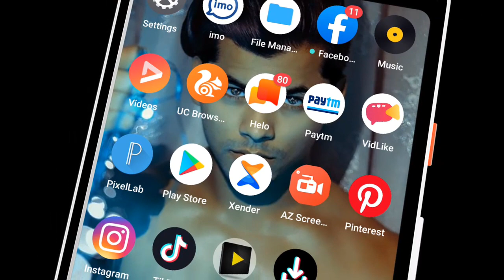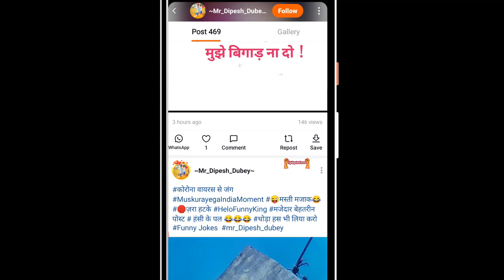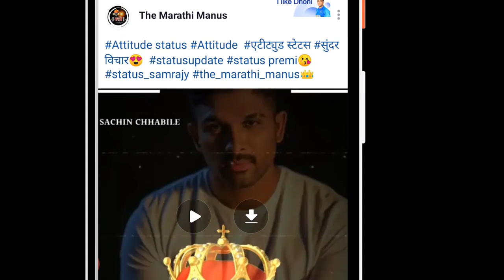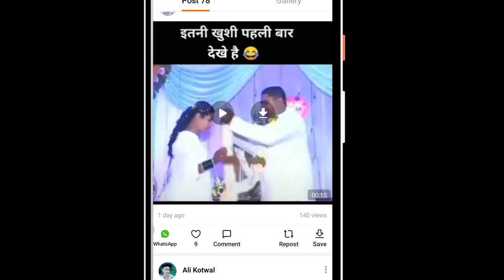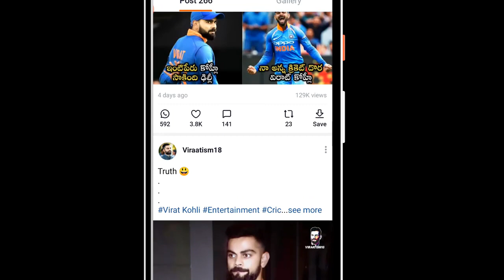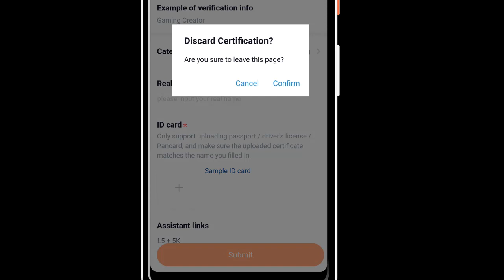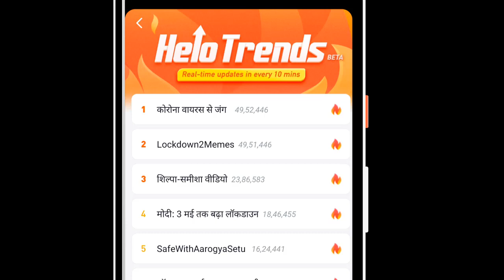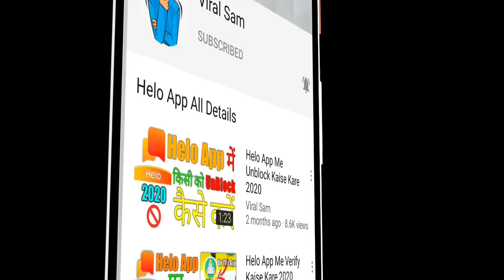Don't Do These Mistakes On Helo App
hey guys kaise ho aap sabhi log dosto aaj ke is video me me aap log ko btane vala hu iki aap ko kon kon si galtiya helo app menhi karni chaiye jis se verification nhi hoga so lets gets start,

helo app me konsi galtiya verification me nhi karni chaiye
helo app verify kaise kare
helo app verification all detail
viral sam